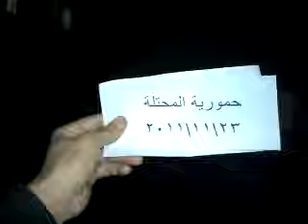23 11 Hammouriyah , Damascus أوغاريت حمورية ريف دمشق مظاهرة مسائية في أربعاء السلم الأهلي